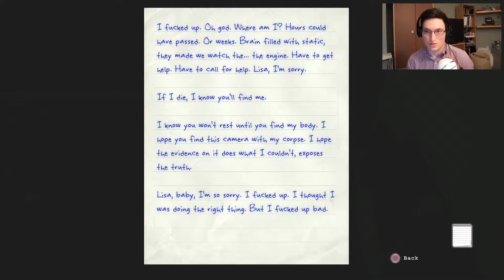Outlast Whistleblower | Part 3 | Huge Jump Scare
The third part of the sick and demented outlast whistleblower!!